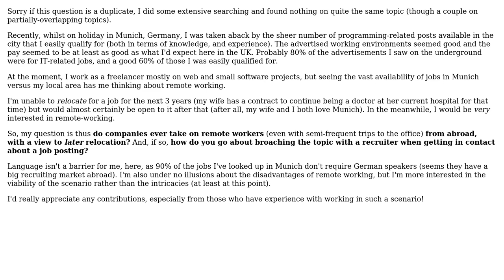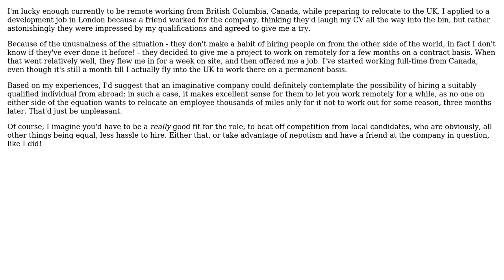Software Engineering: Remote Working & Relocation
With thanks & praise to God, and with thanks to the many people who have made this project possible! | Content (except music & images) licensed under CC BY-SA | Music | Images & others | With thanks to user thesunneversets user James B and the Stack Exchange Network Trademarks are property of their respective owners. You are responsible for your own actions.